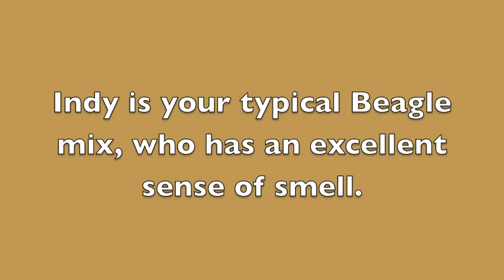Indy, a 3 year old Beagle mix available for adoption at the Wisconsin Humane Society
Indy, a 3 year old Beagle mix available for adoption at the Wisconsin Humane Society-Milwaukee Campus.